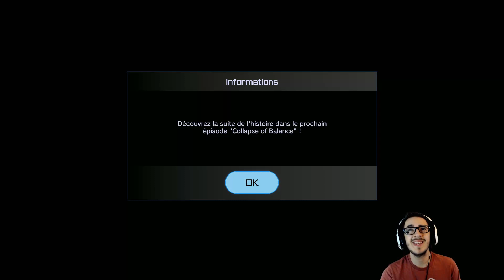La Type-Z | DLC Betrayal of the Comrades | Sword Art Online Fatal Bullet FR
Dans Sword Art Online Fatal Bullet nous incarnons notre propre héros personnalisé dans un monde virtuel nommé « Gun Gale Online ». Dans cet environnement où se passe les évènements de la saison 2 de l'anime de Sword Art Online nous devrons combattre différents ennemis à l'aide d'une intelligence artificiel ainsi que des protagonistes de Sword Art Online.

♫ Musique Outro : Ignite – Eir Aoi